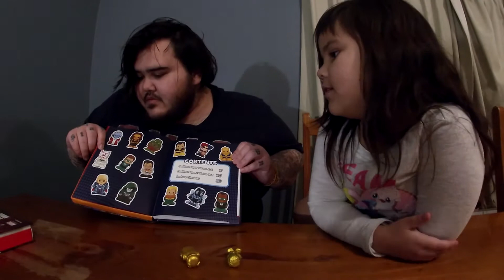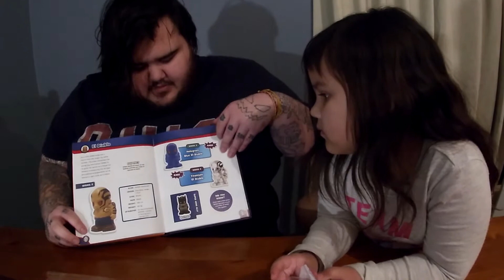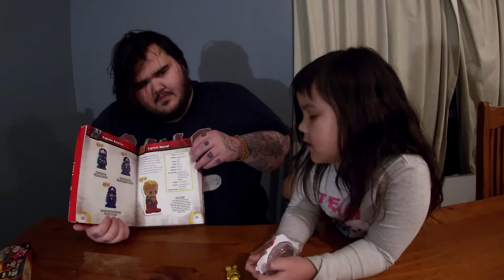Ooshies Marvel & DC Superheroes UPDATED Collectors Guide Opening And Review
In this video we open up both the Ooshies Marvel & DC Superheroes Updated Collectors Guide. We hope you enjoy :)